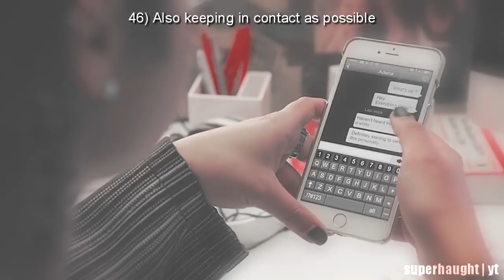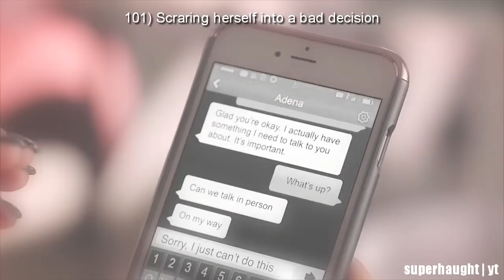141 Reasons to ship KADENA (1)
(This video has spelling mistakes and grammatical errors.) But enjoy nonetheless!